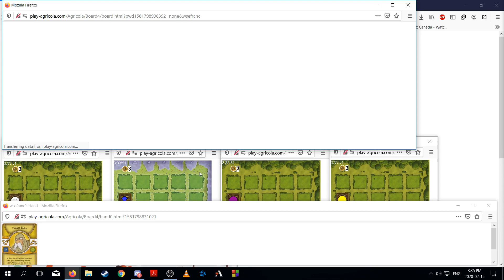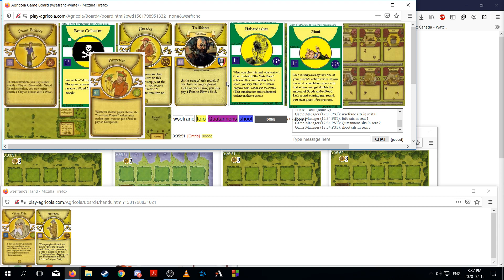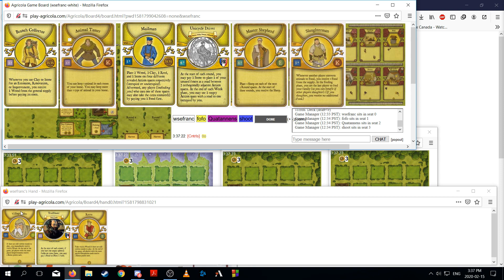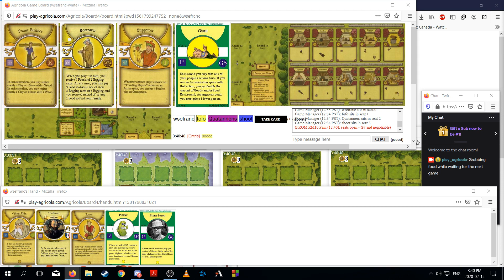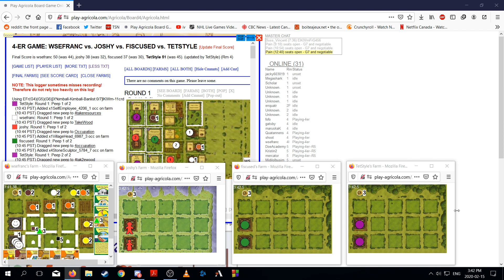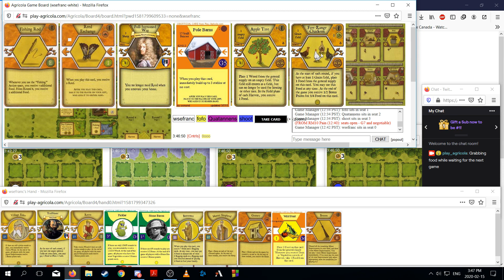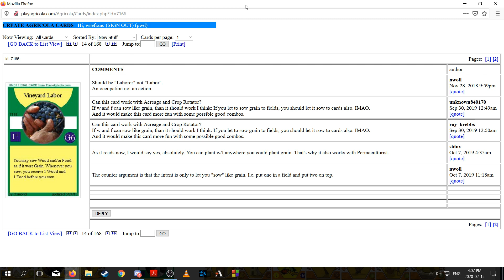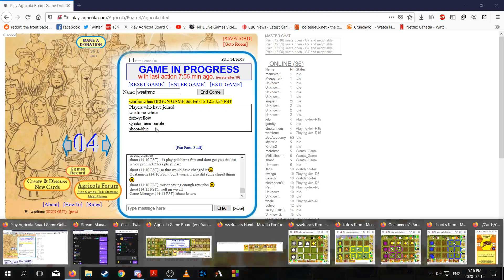So Many Bonuses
EIKWmFrG456 4er with fofo, Quattanens, and shoot